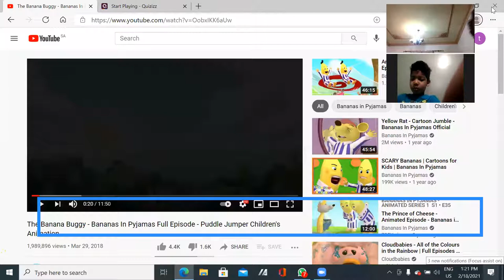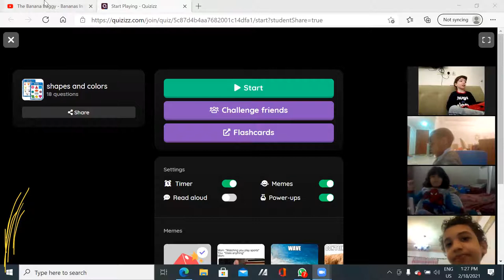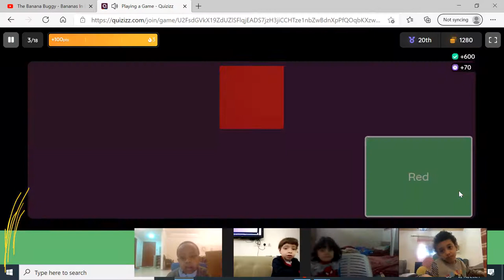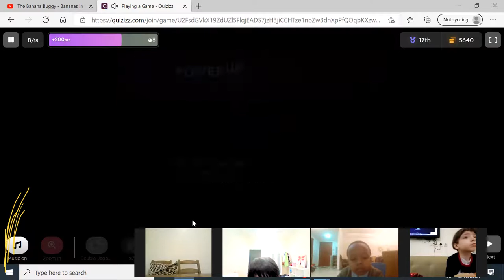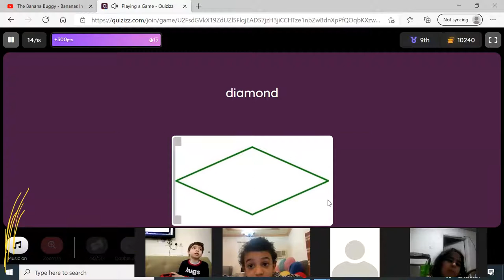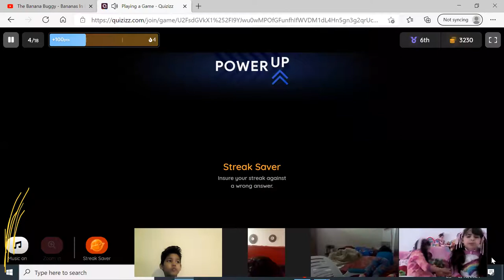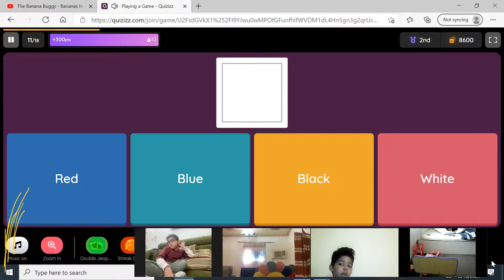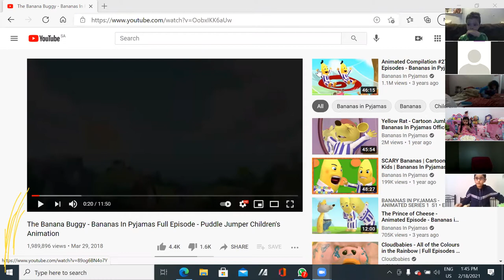Reema_International_School Pajama Day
Pajama Day - Inspired Living & Celebrating Life | The Silver Pen. Pajama DAy is one of my favorite days. In it, the only obligation is staying in your pajamas
online games In  the pajama day
KG3D
T. Israa